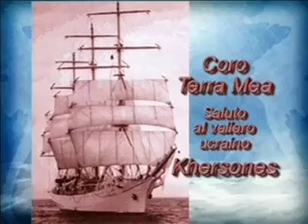Coro Terra Mea. Saluto al veliero Khersones (Ucraina)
Cagliari, 11 ottobre 2004 - Molo Ichnusa.
Serata a bordo del veliero Khersones in visita a Cagliari (video inedito)